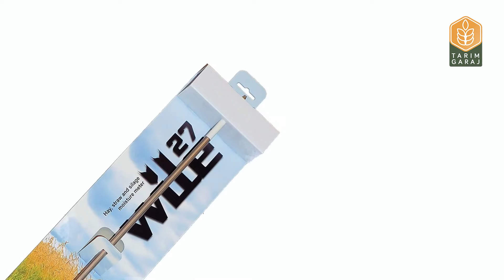Wile 27 Proplu Saman ve Kuru Ot Nem Ölçer | Tarım Garaj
Wile 27 saman nem ölçer; Finlandiya menşeili, 47,5 cm uzunluğunda proba sahip, saman, ot ve silaj kullanıcıları için kullanımı kolay ve güvenilir bir rutubet ölçüm cihazıdır.  Kaba yem nem ölçer olarak da adlandırılır.
Wile 27 ile her türlü balyalanmış saman, ot ve silajın nemini %10 ila %73 aralığında ölçebilirsiniz. Kurutulmuş ot balyası, tahıl samanı balyası (buğday ve arpa samanı), kısmen kurutulmuş ot balyası ve silajların nemini ölçer.
Cihaz, değişken yoğunluklara sahip farklı balya türleri için nem ayarlarına sahiptir.